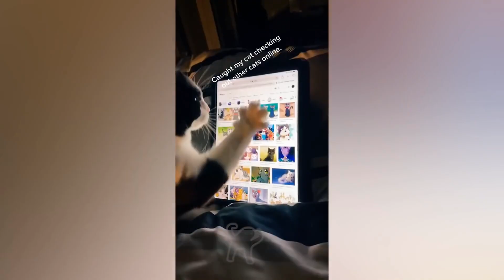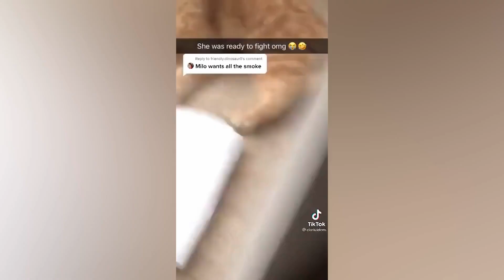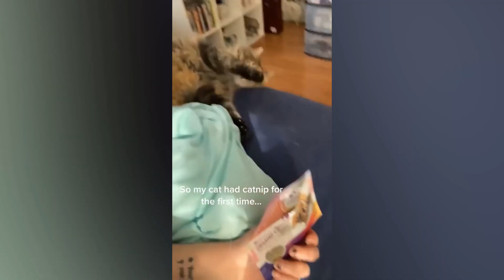Best Funny Cats and Owners Videos compilation 2021 - FUNNY ANIMALS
►No RX Required
🐶 Funny Videos is a channel that compiles funny pet moments video

🔥 If you see a clip which you own that you did not submit or give consent for use,